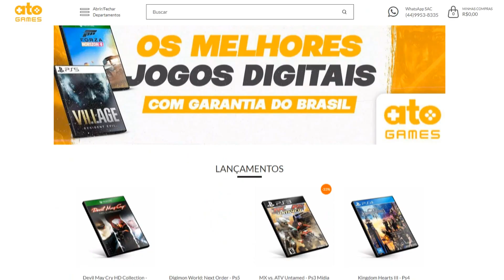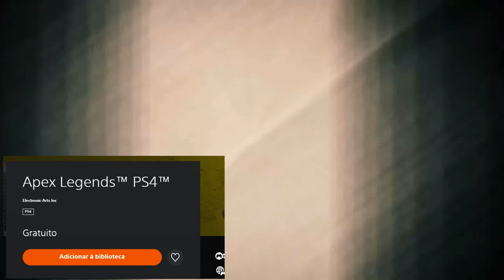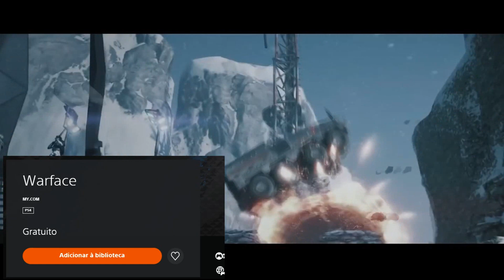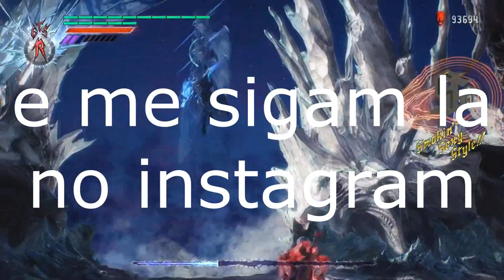20 JOGOS GRÁTIS PARA SEMPRE NO PS4 PARA JOGAR HOJE! TODOS COMPLETO!